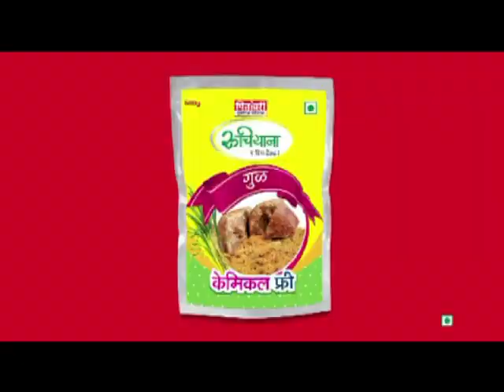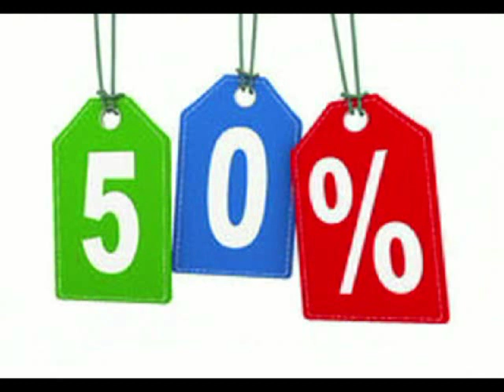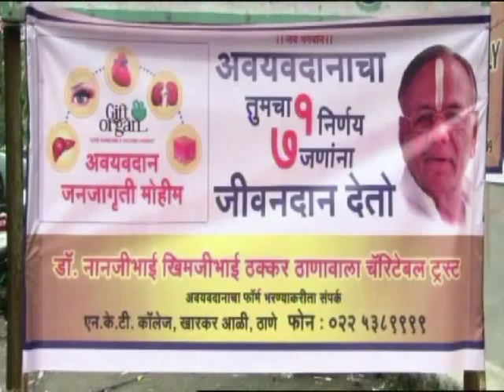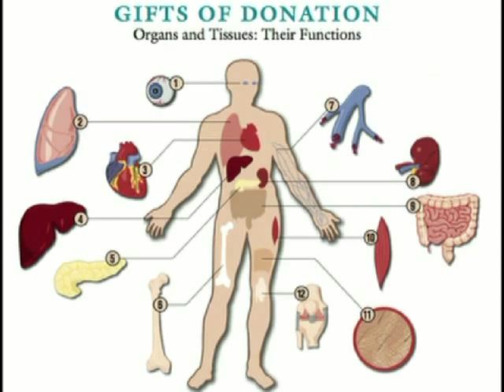Thane Vartaman 20 January 2018